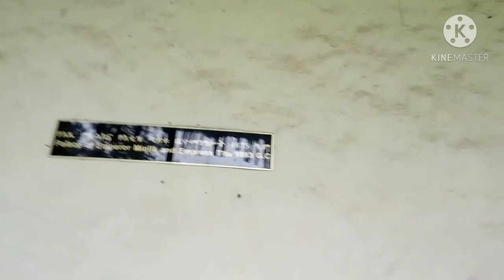Sneak Peek to Emperor Menelik II Palace | Entoto Mariam Church | Addis Ababa,Ethiopia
hey there! its me Haile Marim sharing a video about A short visit in the palace  and the church that built by the the Great Emperor of Ethiopia. I hope you enjoy Watching